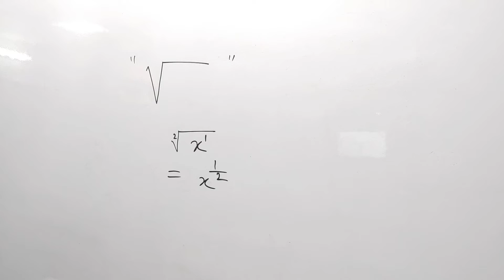root or square root calculation process | মূল বা বর্গমূল ক্যালকুলেশনের পদ্ধতি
বর্গমূল ক্যালকুলেশনের মৌলিক পদ্ধতি।